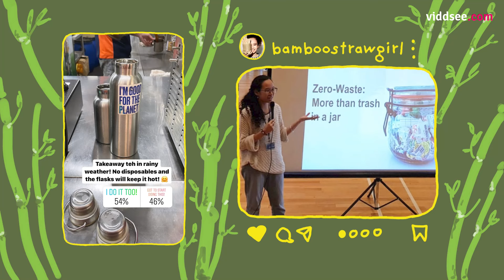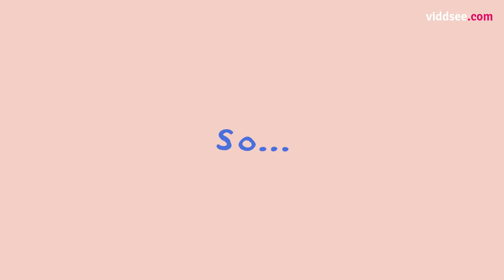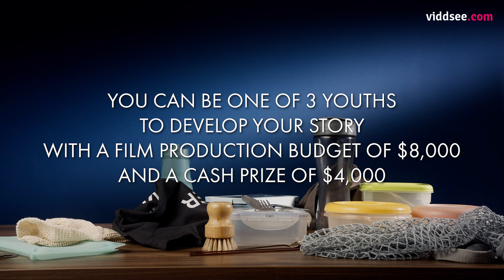Road To Zero // Viddsee.com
Meet two sisters who are drastically different in one aspect — sustainability! Take a peek into Kimberly’s lifestyle and growing waste problem, which she decides to take action on by seeking tips and advice about zero waste from her sister, Melissa, an environmental advocate who is also known as the Bamboo Straw Girl.

Got an idea on sustainability? We’re looking for youths with film ideas on zero waste. Your concept could be one of 3 to turn into a documentary, each with a production budget of $8,000, as well as a cash prize of $4,000!

This programme is co-organised by Viddsee and National Environment Agency, with support from our Collaborating Partner NTUC FairPrice.

Directed by Kenneth Chan, Viddsee Studios